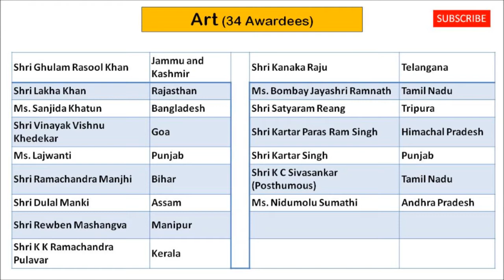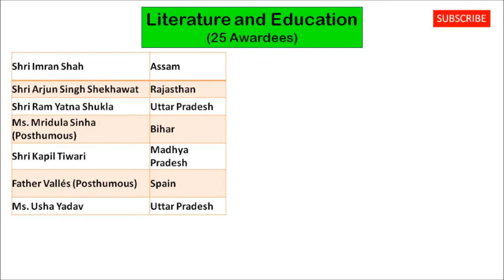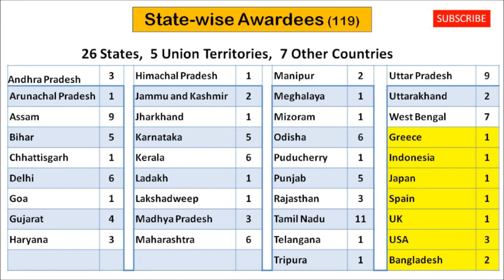Padma Awards 2021 Part-2 | Complete List of Padmashri Winners | Detailed Analysis | Inclusivity ONE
Hello Viewer,
About Us: Inclusivity channel is about everything on earth. We try our best to come up with useful videos in all categories.

This Video is made for the Intelligent Viewers  who like to get updated with Latest information on Current Affairs. This Video List of Awarees of 2021 Padma Awards.

About Padma Awards:
 One of the Highest Civilian Awards of India
 3 Categories, Padma Vibhushan, Padma Bhushan and Padma Shri.
 Awards are given in various disciplines/ fields of activities, viz.- art, social work, public affairs, science and engineering, trade and industry, medicine, literature and education, sports, civil service, etc
 ‘Padma Vibhushan’ is awarded for exceptional and distinguished service.
 ‘Padma Bhushan’ for distinguished service of high order.
 ‘Padma Shri’ for distinguished service in any field
 Awards are announced on the occasion of Republic Day every year.

Salient Points of 2021 Padma Awards:
 119 Padma Awards FY 2021
 1 duo case (in a duo case, the Award is counted as one)
 7 Padma Vibhushan
 10 Padma Bhushan
 102 Padma Shri
 29 of the awardees are women
 10 persons from the category of Foreigners/NRI/PIO/OCI
 16 Posthumous awardees
 1 transgender awardee.